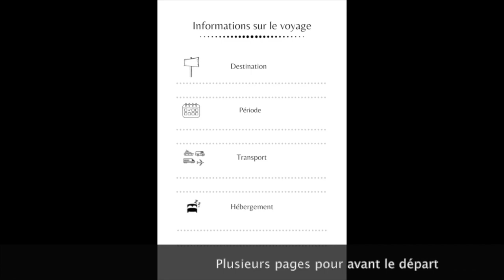Au milieu des noix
Balade dans le Vercors